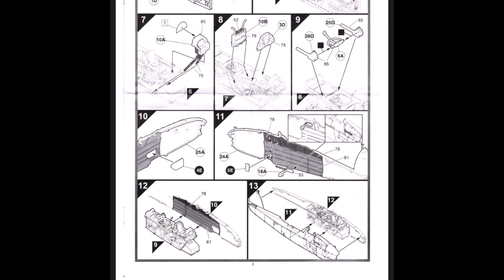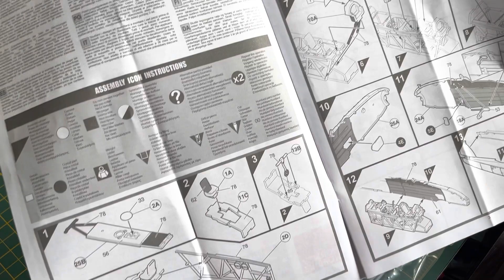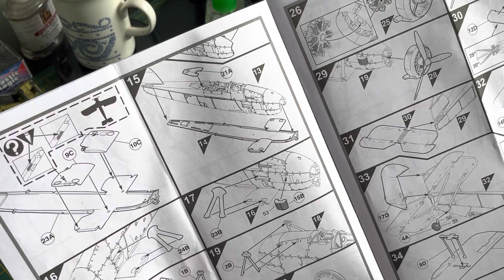IPMS Airfix 1/72 Fairy Swordfish MkI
Mainly concentrated on the cockpit construction and painting.

Wing construction also.